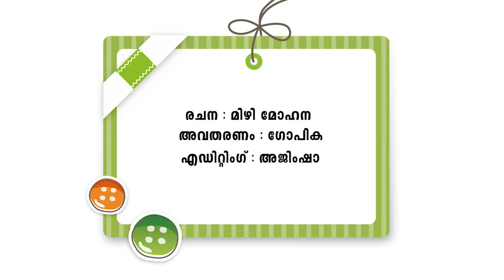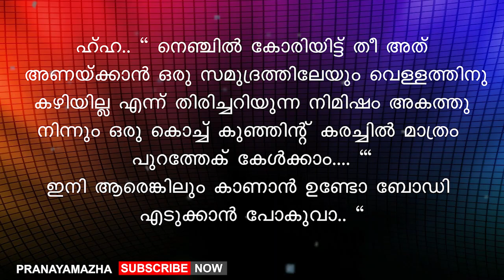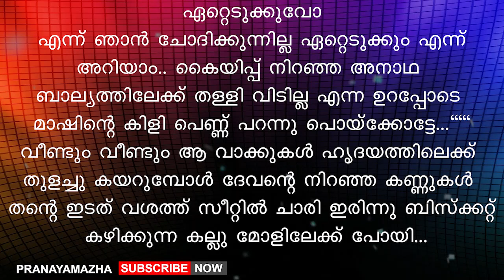ഒരു ആണിനെ തൃപ്തിപെടുത്താൻ എന്റെ ശരീരത്തിന് കഴിയില്ലേ?? MALAYALAM STORY | PRANAYAMAZHA | AUDIOBOOK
Writer - Mizhi Mohana
Voice - Gopika
Editing - Ajimsha